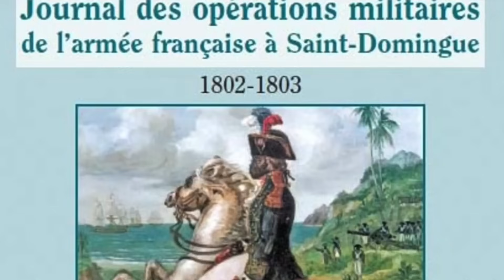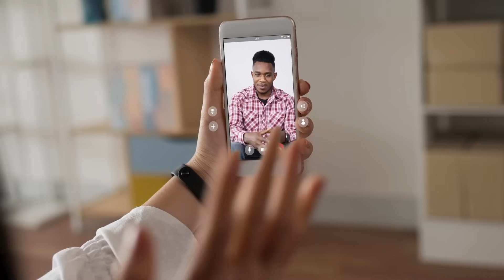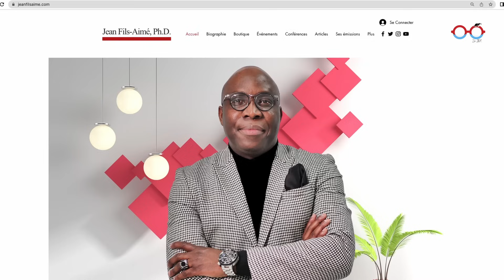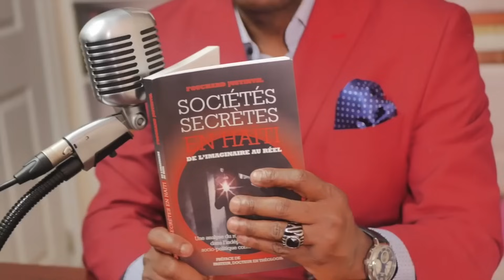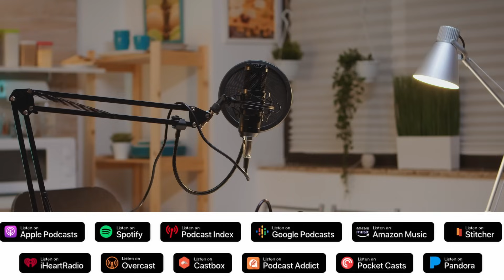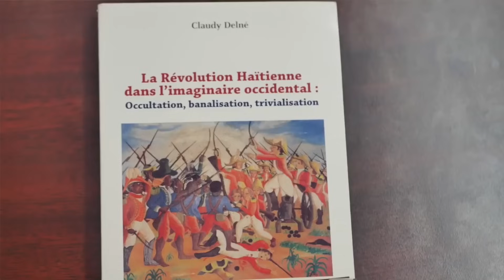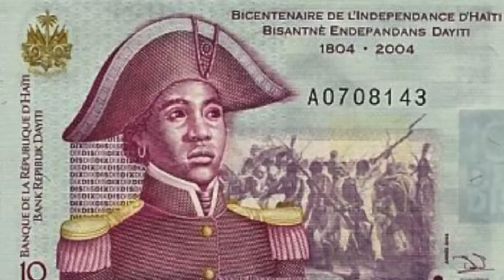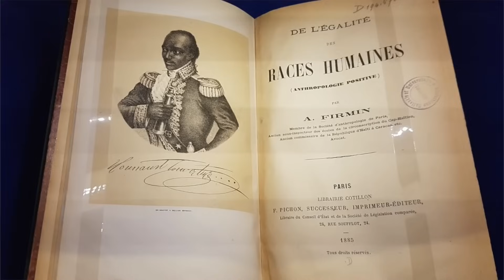Vertières: Et si la première guerre mondiale a eu lieu en Ayiti ?